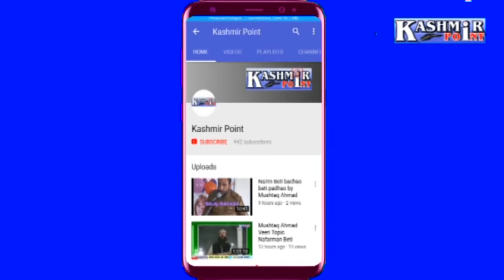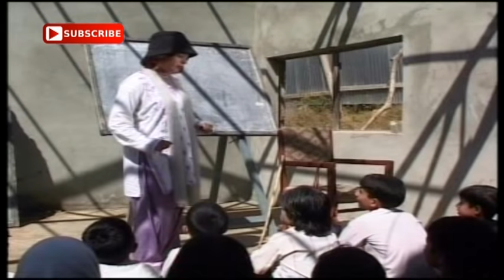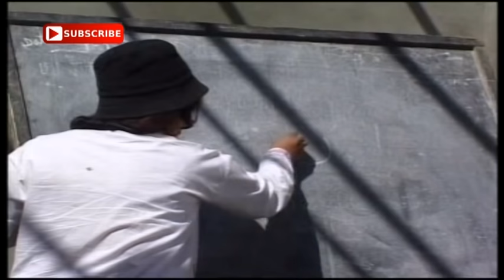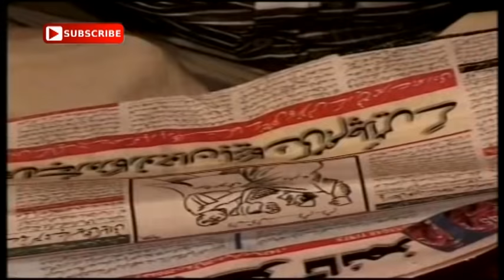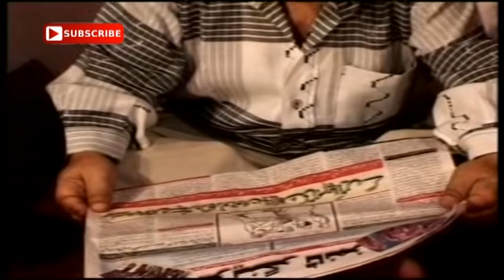Kashmiri Comedy Drama || MANNTARIE || Qayoom Badshah Khan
RW Sereis Presents